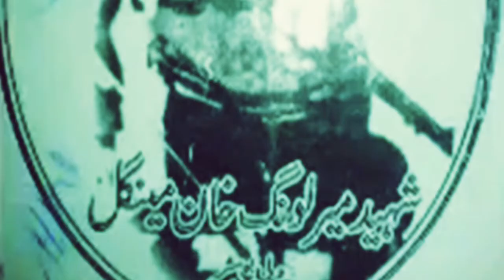Shaheed Meer Lawang Khan Mengal